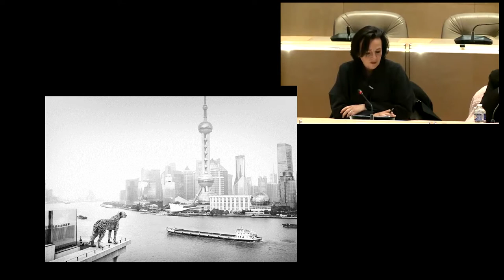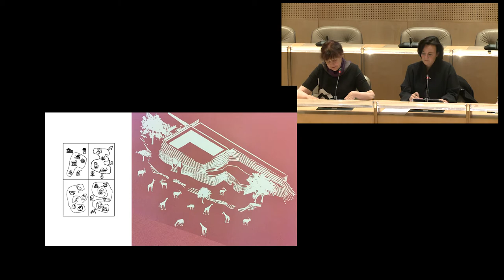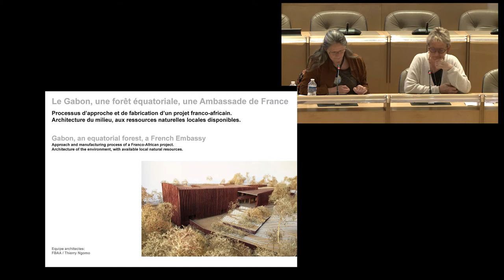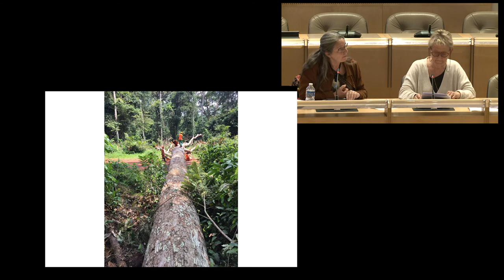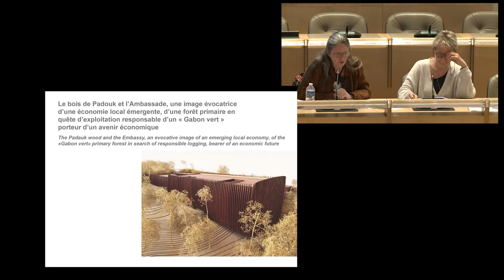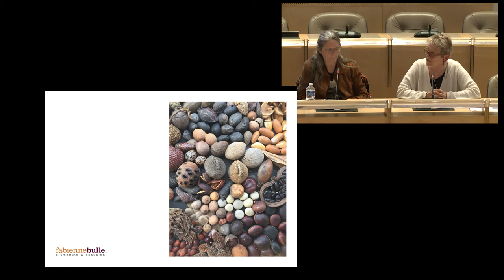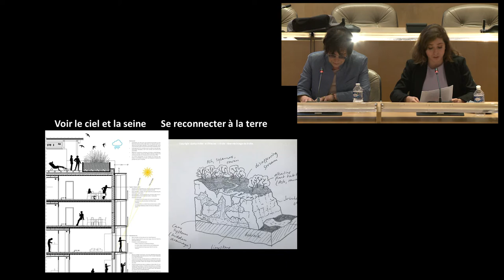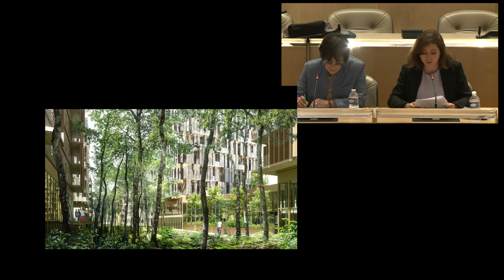Atelier2 Intégrer le vivant L'architecture et la question du milieu colloque européen ARVHA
Colloque européen sur la place des femmes dans l'architecture organisé par l'ARHVA à la mairie de saintDenis dans le cadre du projet européen
 comment intégrer le vivant, l'architecture et la question du milieu
Avec
Véronique DESCHARRIERES lauréate œuvre originale 2015
Fabienne BULLE lauréate œuvre originale 2019
Florence LIPSKY lauréate prix femme architecte 2020

European symposium on the place of women in architecture organised by ARHVA at the town hall of saint Denis in the framework of the european project "YesWePlan"
 how to integrate living, architecture and the question of the environment
With
VéroniqueDESCHARRIERES winner original work 2015
FabienneBULLE laureate original work 2019
FlorenceLIPSKY laureate woman architect award 2020

timecode
00:00 Véronique DESCHARRIERES
20:59 Fabienne BULLE
45:21 Florence LIPSKY
01:02:16 débats